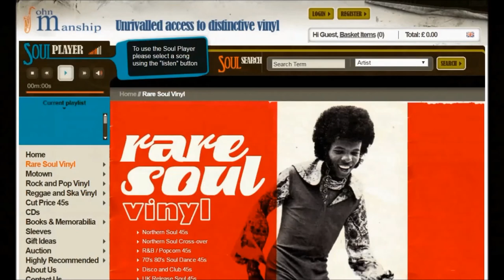Something About You (Previously Unreleased Acetate 3.33) - Barrino Brothers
Holland - Dozier - Holland 10 X Test Press - 20 Sides
BRITISH COLLECTORS let’s get serious!!
10 x Test Press 4’s - 20 sides only FIVE of each 45 ever made all housed in their individually titled promo-office poly-sleeves. The other 4 sets I’m reliably informed are safe inside the homes and collections of the Record Executives involved in this magnificent project, givings the privileged owner a whole pile of previously UNISSUED dance 45s from the desk of Holland - Dozier - Holland in “Test Press” format.
By definition these you the first stamps off the press, consequently serving you with the finest/highest sound quality possible.
Now for the breath taking 20 snippet soundfile of this spectacular gathering of 7” delights.
CHAIRMEN OF THE BOARD - What’s The Use / Where There Is Faith
BARRINO BROTHERS - Trapped In A Love / Something About You
ELOISE LAWS - You’re Mine Baby Doll / Don’t Burn The Bridge
HONEY CONE - If I Can Fly / Come Back
ELOISE LAWS - The Easiest Way To Fall / I Think You Need Love
SATISFACTION GUARANTEED / JONES GIRLS - Why / Don’t Be Sorry Be Careful
100 PROOF AGED IN SOUL / BARRINO BROTHERS - Sine You’ve Been Gone / I Want To Give You The Love, You’ve Been Giving Me
CHAIRMEN OF THE BOARD - Give Me Just A Little More Time (Tom Moulton Mix) + instrumental version
CHAIRMEN OF THE BOARD - You’ve Got Me Danglin’ On a String (Tom Moulton Mix) + instrumental version
FREDA PAYNE - Unhooked Generation (Tom Moulton Mix) / + instrumental
The chance to own these 10 previously UNISSUED singles, will never present itself on these page again.. listen to the soundfile, spy the record scans. And make sure the bulge in your trousers is not too obvious!

Disc: 1
What's The Use (Previously Unreleased Acetate 2.43) - Chairmen Of The Board
Where There Is Faith, There Is Hope (Previously Unreleased Acetate 3.03) - Chairmen Of The Board

Disc: 2
Trapped In A Love (Previously Unreleased Acetate 2.55) - Barrino Brothers

Disc: 3
You're Mine Baby Doll (Previously Unreleased Test Pressing 3.17) - Eloise Laws
Don't Burn The Bridge (Previously Unreleased Test Pressing 4.55) - Eloise Laws

Disc: 4
If I Can't Fly (Previously Unreleased Test Pressing/Unreleased Version 3.06) - Honey Cone
Come Back (Previously Unreleased Acetate 2.46) - Honey Cone

Disc: 5
The Easiest Way To Fall (Previously Unreleased Acetate 2.30) - Eloise Laws
I Think You Need Love (Previously Unreleased Test Pressing 2.54) - Eloise Laws

Disc: 6
Why (Previously Unreleased Test Pressing /Unreleased Single Version 2.45) - Satisfaction Unlimited
Don't Be Sorry Be Careful (Previously Unreleased Test Pressing 2.46) - The Jones Girls

Disc: 7
Since You've Been Gone (Previously Unreleased Acetate/Unreleased Long Version 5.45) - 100 Proof Aged In Soul
I Want To Give You All The Love You've Been Giving Me (Previously Unreleased Acetate 2.15) - Barrino Brothers

Disc: 8
Give Me Just A Little More Time (Previously Unreleased Tom Moulton Remix 4.19) - Chairmen Of The Board
Give Me Just A Little More Time (Previously Unreleased Tom Moulton Instrumental Remix 4.05) - Chairmen Of The Board

Disc: 9
You've Got Me Dangling On A String (Previously Unreleased Tom Moulton Remix 4.46) - Chairmen Of The Board
You've Got Me Dangling On A String (Previously Unreleased Tom Moulton Instrumental Remix 4.46) - Chairmen Of The Board

Disc: 10
Unhooked Generation (Previously Unreleased Tom Moulton Remix 5.02) - Freda Payne
Unhooked Generation (Previously Unreleased Tom Moulton Instrumental Remix 5.03) - Freda Payne